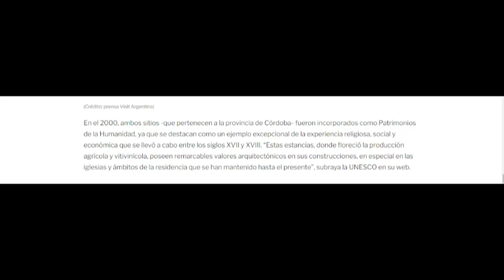misiones jesuíticas guaraníes